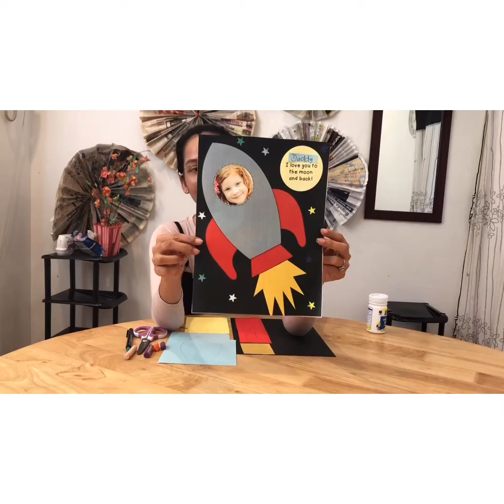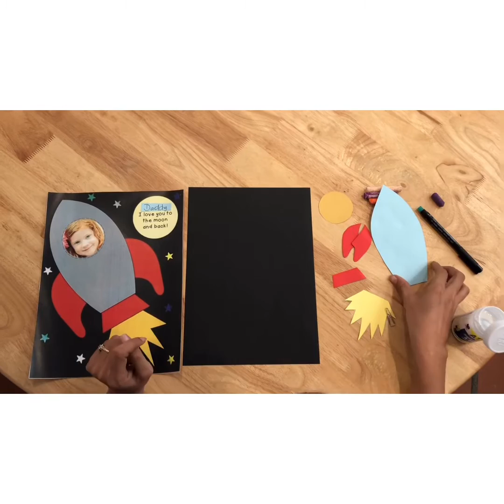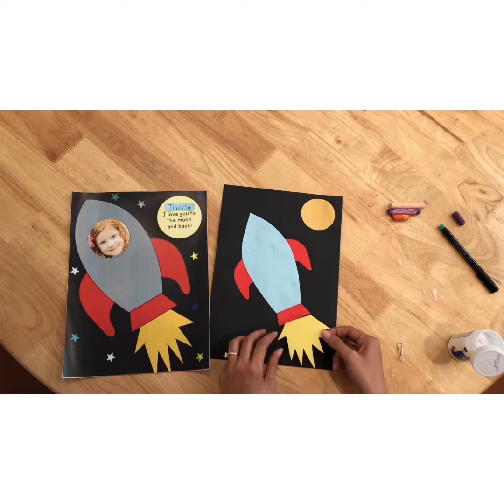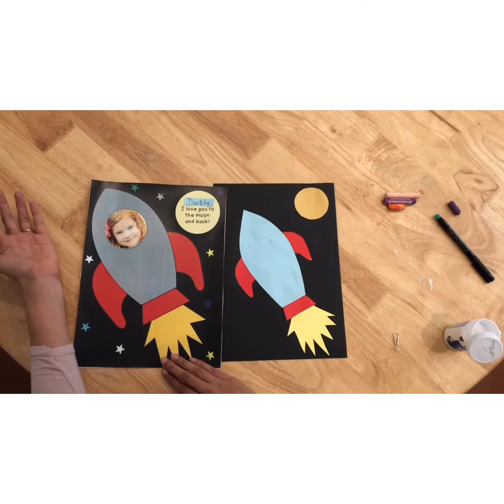GIRAFFE/LION CLASS - VIDEO164 - 19th June 2020 - Fathers Day Craft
21st June is Father’s Day in Cambodia. We hope daddy will love this craft.